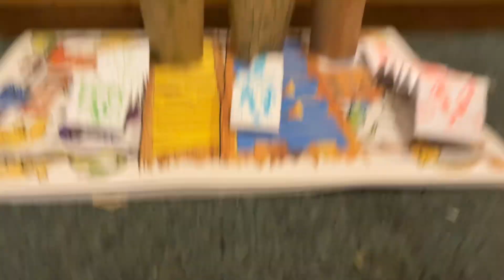Sad toilet, roll, critters and sad mimic slugs💕(not my original idea)